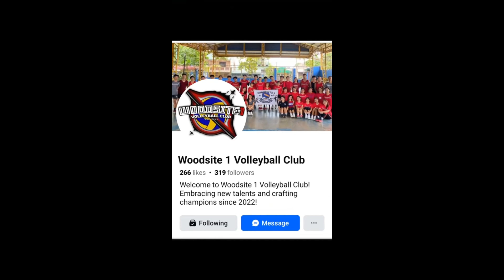ARAT TRAINING 🏐✋ | WOODSITE 1 VOLLEYBALL CLUB | JAN BARS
Training day with my Club 🏐...

*Vloggers PH Fam

*Essential oils FB Page : JB Drop Essential oils